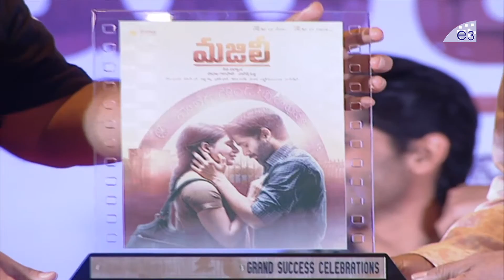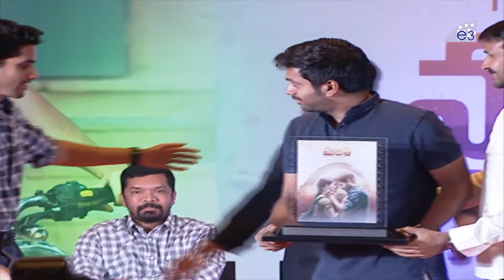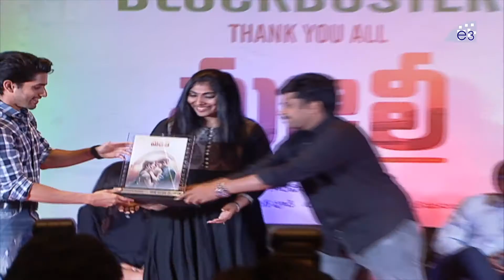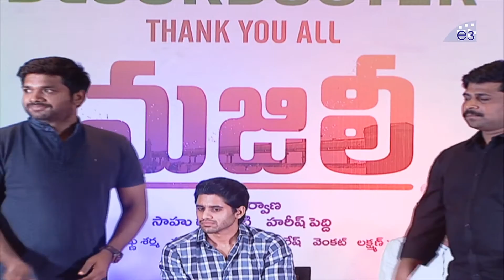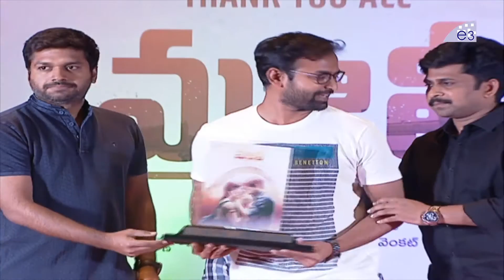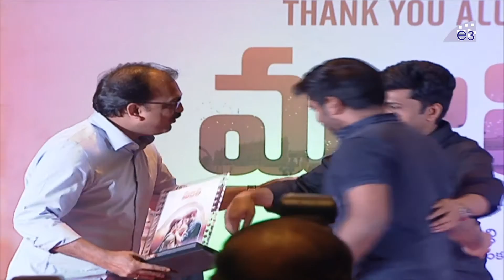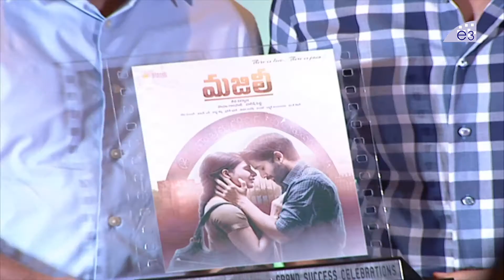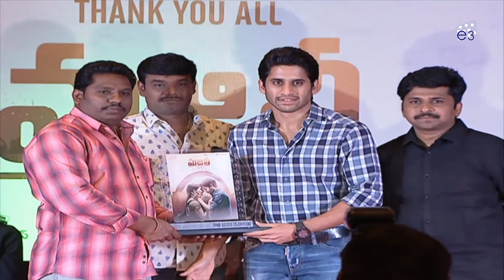Majili Movie Success Meet | Naga Chaitanya, Samantha, Divyansha | Shiva Nirvana | E3 Talkies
Watch Majili Movie Success Meet
Majili Movie ft Naga Chaitanya, Smantha and Divyansha direcyted by Siva Nirvana